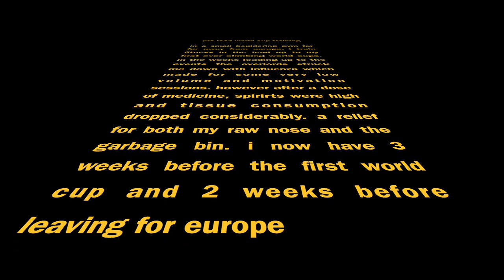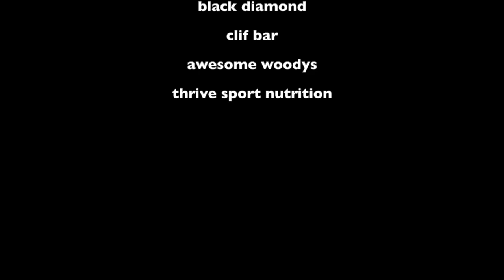training before my first lead world cups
One of my endurance sessions before I left Australia for my first ever World Cup. I am competing in Chamonix and Briancon lead World Cups in the 2019 season. I'm super excited to compete and finally experience these competitions. The last time I competed for Australia was in 2008 at the World Youth Championships, I was 16!